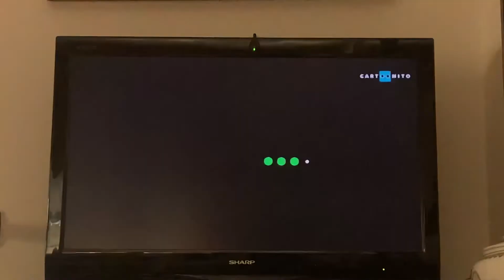Thomas and Friends: All Engines Go End Credits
Thomas and Friends: All Engines Go owned by Mattel Creations, CORUS Entertainment and Nelvana.
Episode: Tryannosaurus Wrecks.
Writer: Christopher Gentile
Producers: Suzie Gallo
                Rick SUVALLE
Director: Campbell BRYER